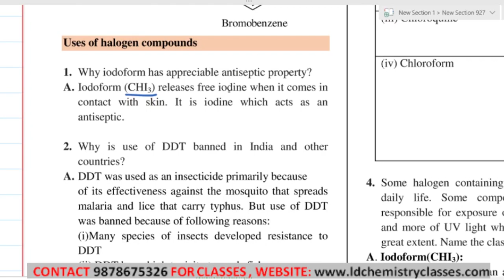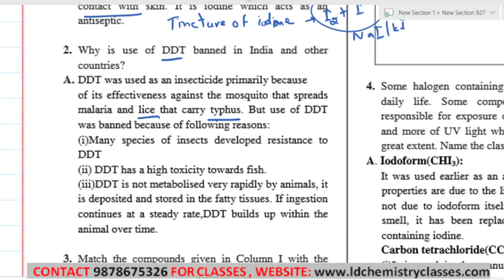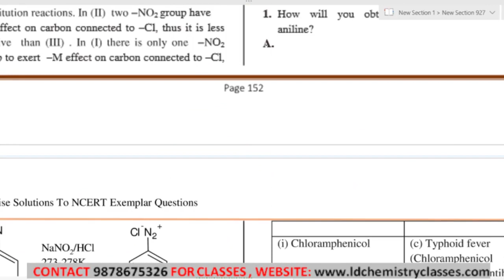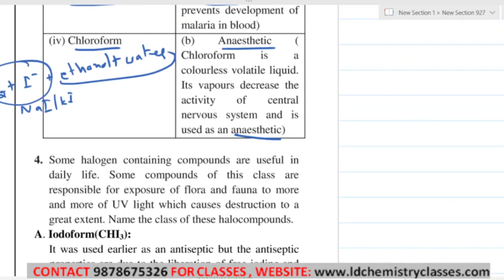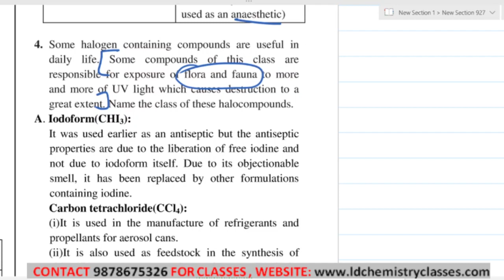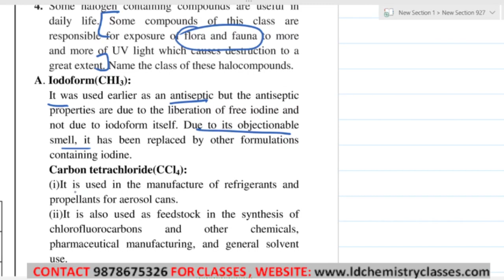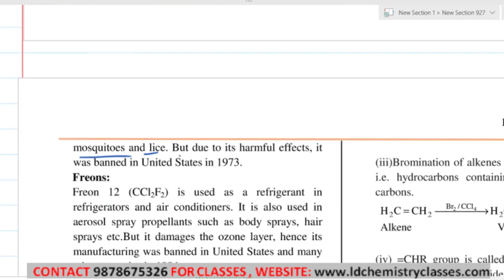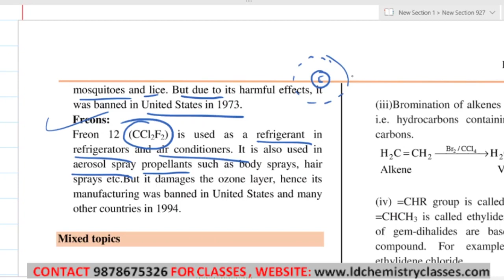28. Uses of halogen compounds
Topic Covered: Uses of halogen compounds